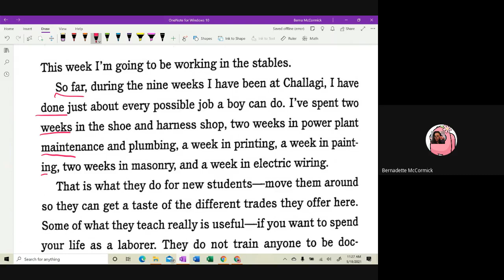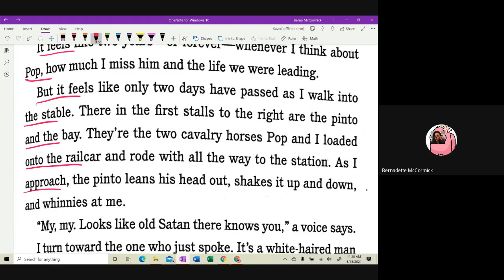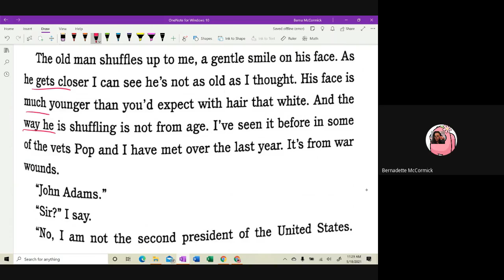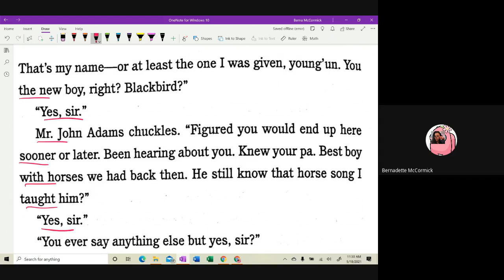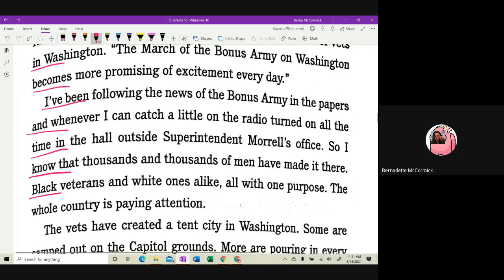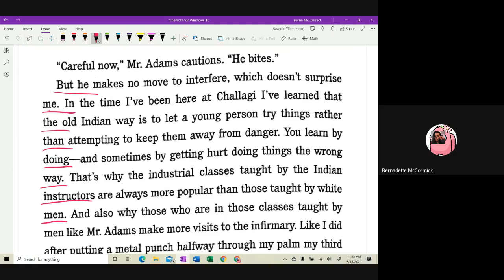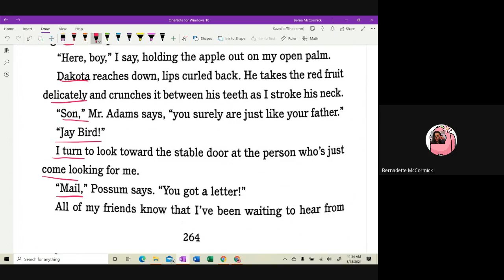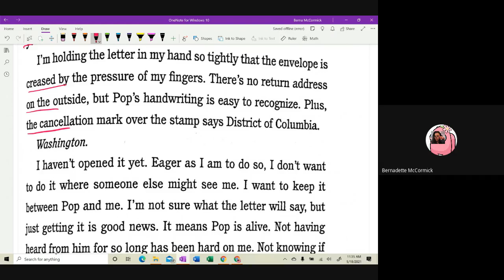Two Roads - Chapter 25 Audiobook with text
Two Roads by Joseph Bruchac narrated by Shaun Taylor-Corbett